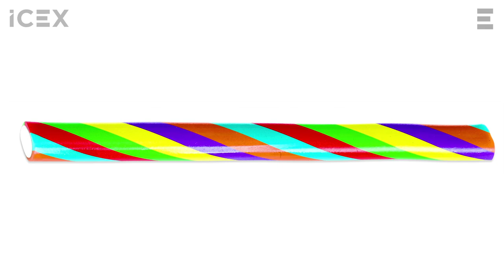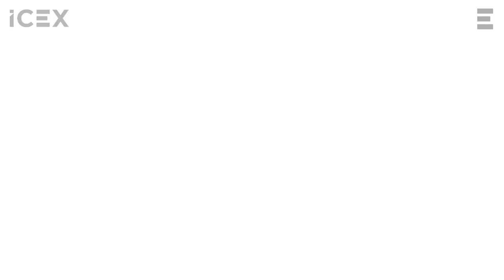Fini. Spanish candies sweetening the World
Fini, Spanish company from Murcia region, has become a global brand for candies.
Its products are sold in more than 100 country, and the company exports 80% of its total production. These shows how Fini has been able to adapt to  children's (and not so children)tastes from all over the World.